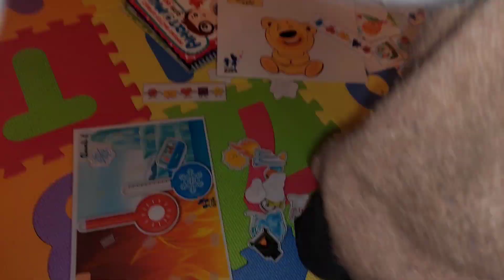Նշում ենք հայրիկիս 62֊ամյակը🎂 Ինչ անակնկալ էի պատրաստել🥰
Բաժանորդագրվեք իմ ալիքին, որպեսզի բաց չթողնեք հետաքրքիր և ժամանցային վլոգները՝ իմ Յութուբյան ալիքում։